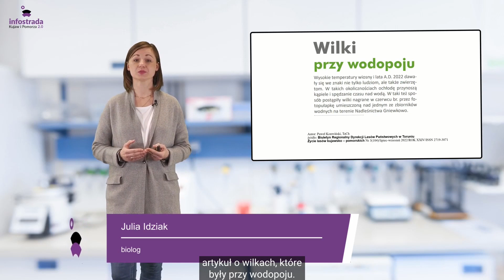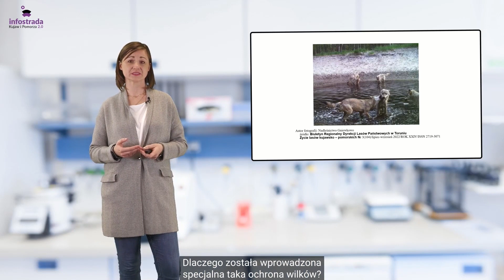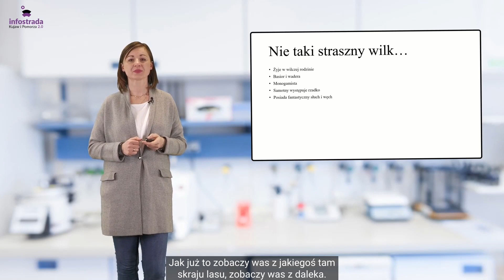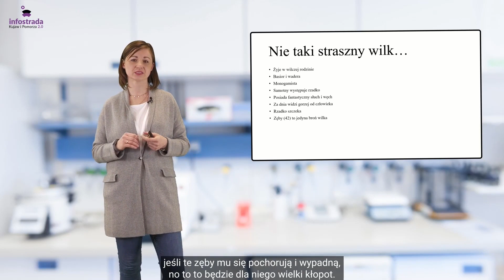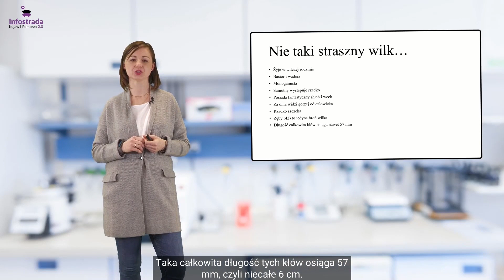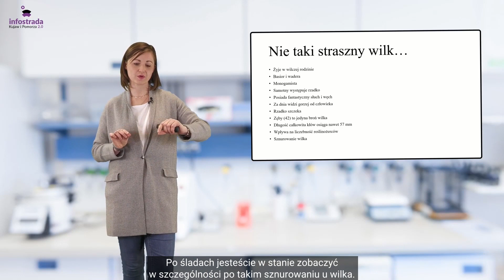Wilki w naszych lasach - Moja mała naukowa ojczyzna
E-audycja zawiera informacje na temat wilków, które pojawiły się niedaleko Torunia.